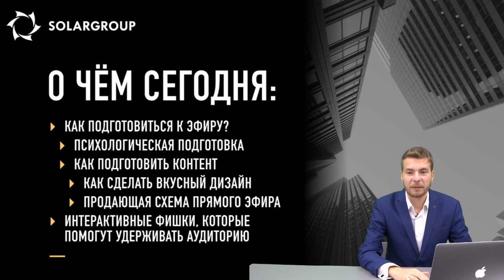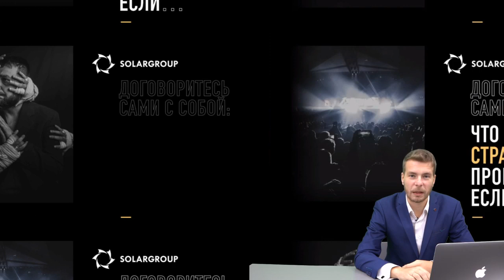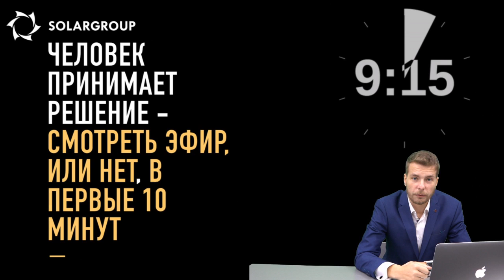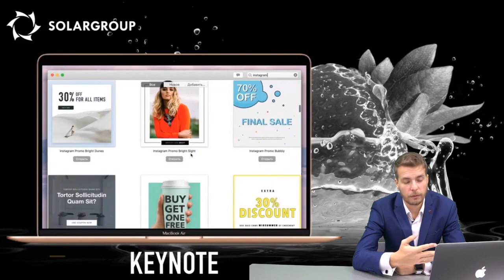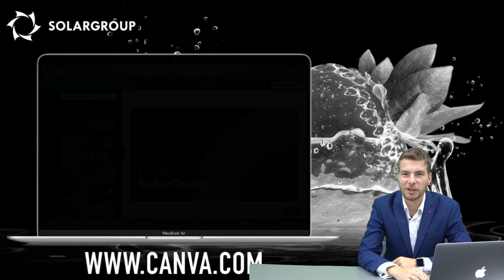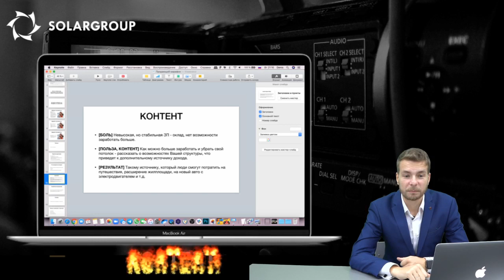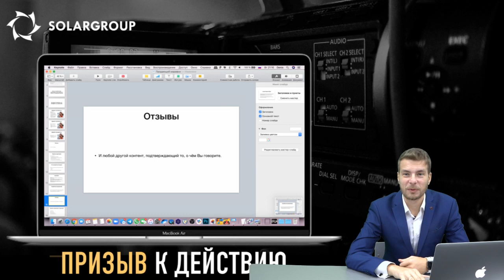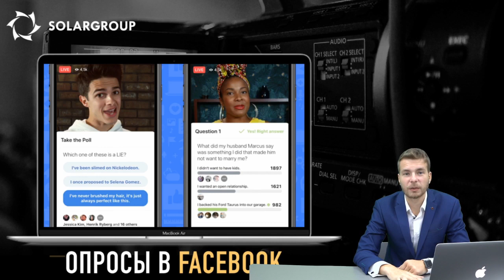Как проводить прямые эфиры в соцсетях для увеличения сети партнеров. Часть 2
Как проводить интерактивные прямые эфиры для масштабного увеличения партнерской сети.
Тема видео: «Как проводить интерактивные прямые эфиры для масштабного увеличения партнерской сети».

Знакомься — Денис Богданов, успешный оратор и бизнесмен:
- основатель образовательного IT проекта «МакУниверситет.рф»,
- автор проекта «Академия успешного спикера»,
- радиоведущий авторской еженедельной передачи на радио Макс-FM,
- владелец stream-видеостудии VideoBrand.Media.
- профессиональный оратор, известный специалист по увеличению продуктивности бизнеса с помощью видеоконтента.

Просмотрев виде ты научишься:

- настраиваться на эфир психологически, убирать страхи и зажимы;

- готовить контент;

- определять структуру эфира;

- создавать современный и вкусный дизайн;

- использовать интерактивные приемы, которые помогут удерживать внимание аудитории;

- продавать в прямом эфире грамотно.

SOLARGROUP предоставляет тебе все возможности для того, чтобы стать успешным партнером. Используй их!